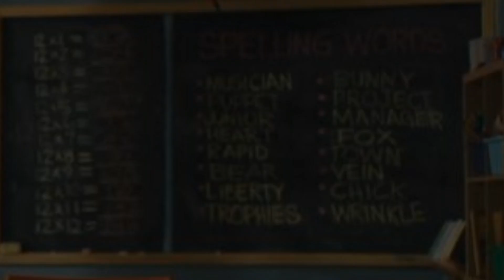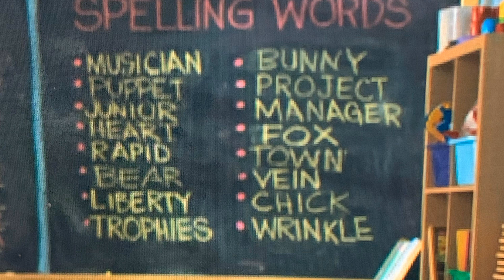puppet references explored FNAF movie